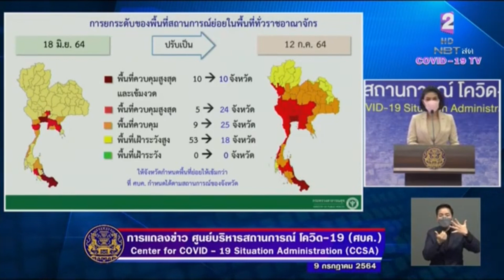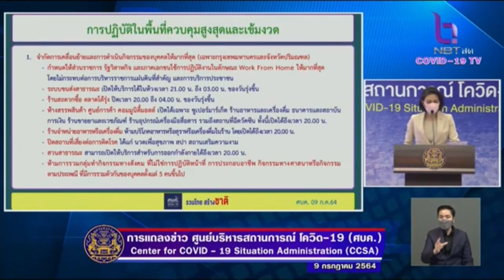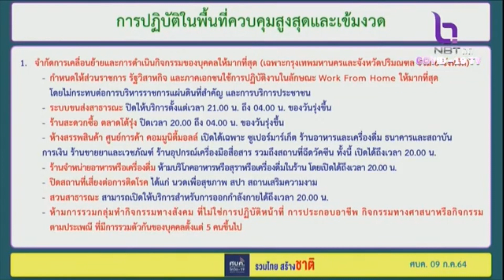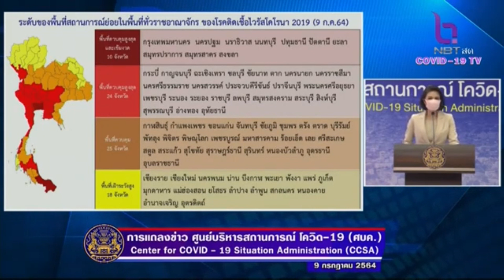มติศบค.อย่างเป็นทางการ "เคอร์ฟิว 10 จว.สีแดงเข้ม เริ่ม12 ก.ค.64"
ศบค.เคอร์ฟิว  10 จังหวัดสีแดงเข้ม ห้ามออกจากบ้าน 3 ทุ่มถึงตี 4 ส่วน กทม.-ปริมณฑล ปิดห้าง เปิดได้เฉพาะ ซุปเปอร์มาร์เก็ต ร้านอาหาร-เครื่องดื่ม ธนาคาร-การเงิน- ร้านขายยาและเวชภัณฑ์-เครื่องมือสื่อสาร มีผล 12 ก.ค. นี้ พร้อมตั้งด่านสกัดเดินทางเริ่มพรุ่งนี้